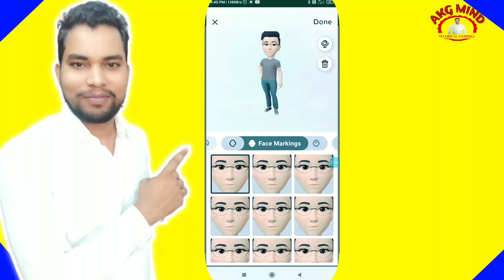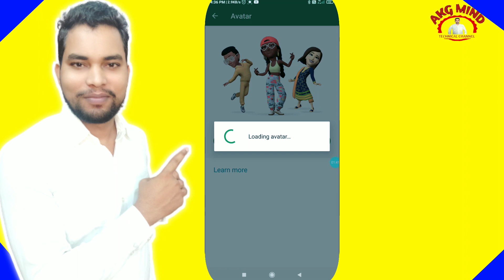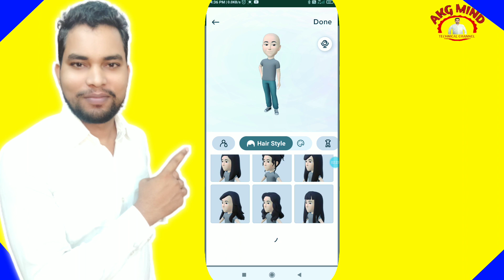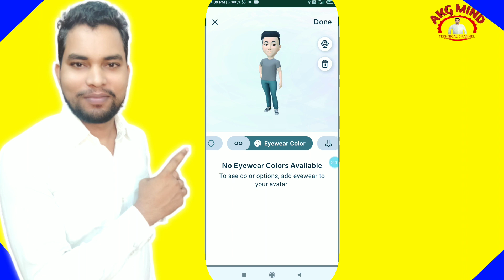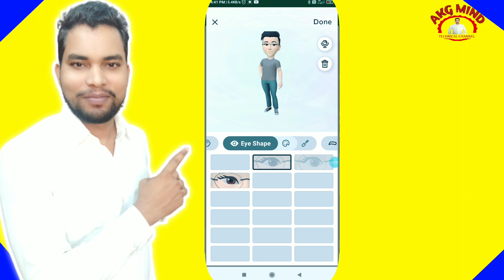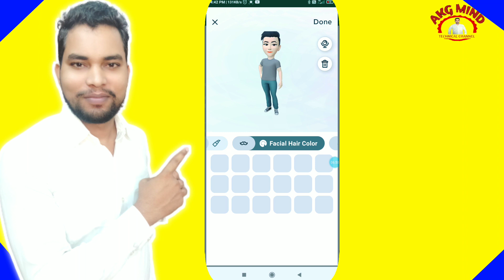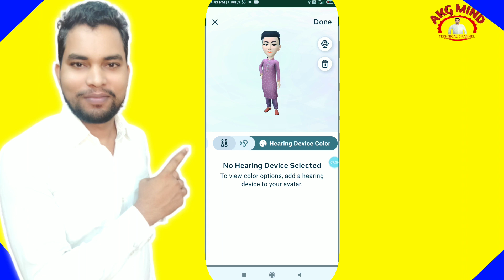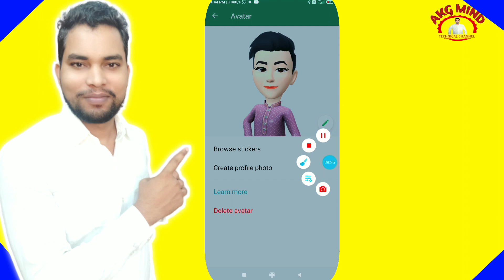WhatsApp AVATAR Update | How To Create WhatsApp Avatar | WhatsApp New Feature 2022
नमस्कार दोस्तों...